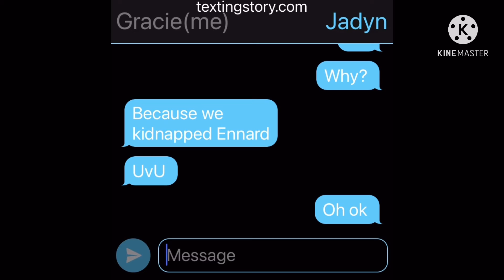If Jadyn and I went to the Afton house part 1